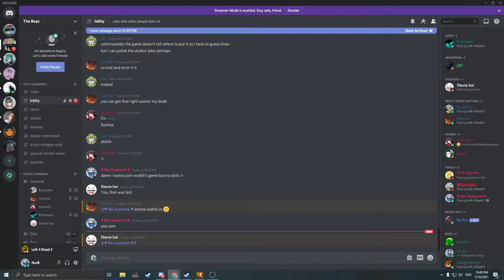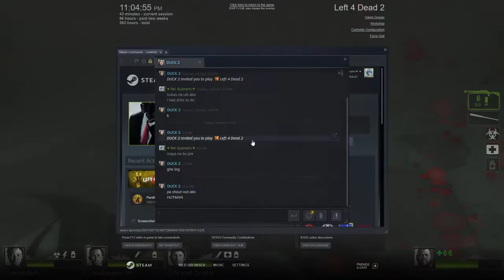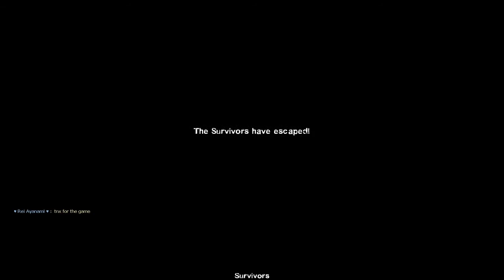L4D2 - Hunting Party Mutation Hard Rain Expert (playing with NoSkill)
I know, I really suck because of this lag. But still I have a lot of fun playing with NoSkill.